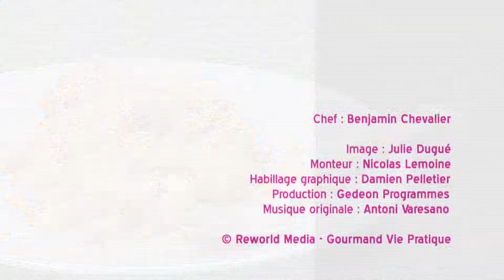Recette de crumble de pommes petit Lu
Réalisez un crumble aux pommes avec des gâteaux petit Lu en suivante notre recette.